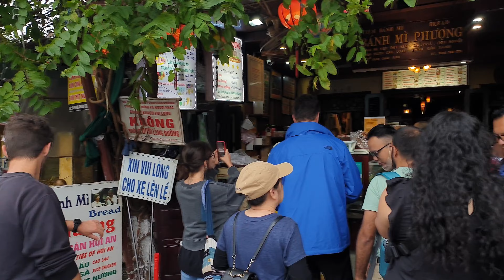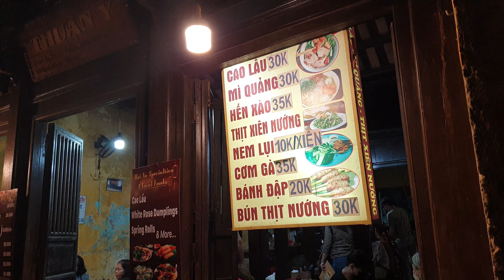Hoi An Ancient Town Walking Tour: Step into Timelessness | Hoi An, Vietnam | 4K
Hoi An Ancient Town day and night time walking tour 2023
Hội An is a city on Vietnam’s central coast known for its well-preserved Ancient Town, cut through with canals. The former port city’s melting-pot history is reflected in its architecture, a mix of eras and styles from wooden Chinese shophouses and temples to colorful French colonial buildings, ornate Vietnamese tube houses and the iconic Japanese Covered Bridge with its pagoda.

Date recorded : Jan, 2023
Camera : Samsung Galaxy Note 10
Gimbal: ZhiYun Smooth Q